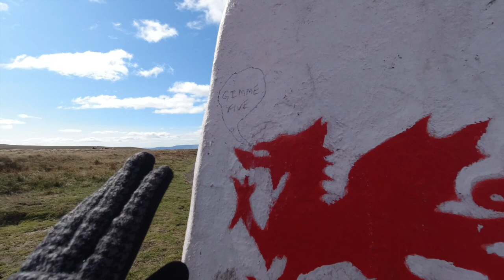#1-3/35 Climbing Hay Bluff, Twmpa and Rhos Dirion /// My 35 Peak Challnge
35 in 35. 1st outing on my new challenge, and it was my birthhday!

35 summits in my 35th year. If you have any suggestions of peaks that I can climb in the UK, please let me know! Some will be hills and mountains I've done before, and some won't.

Obscure and obvious, I'll be climbing them all.

Fingers crossed there's no Corona related travel restrictions over the next 12 months/ever again!